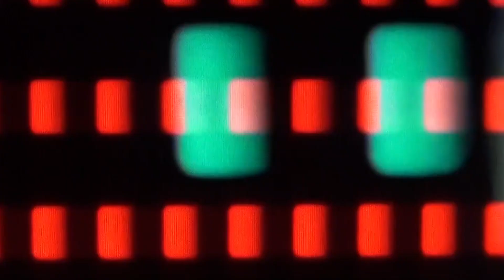My Ghosts in the Bush of Life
Gheist 3trinsRGB+c video synth, Jonas Bers CHA/V video synth and video feedback with "ambivalent" music. Edited using KDENLive.
 Hardware audio synths include MOOG Subharmonicon and DFAM, Pittsburgh Modular Microvolt 3900, SHecho delay, Pepperspray distortion. DAW is Ableton Live.